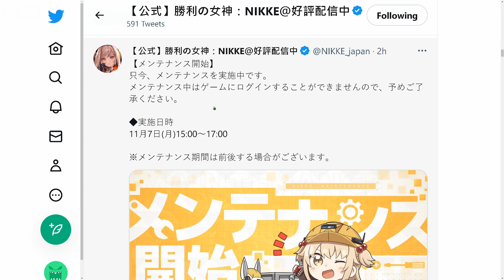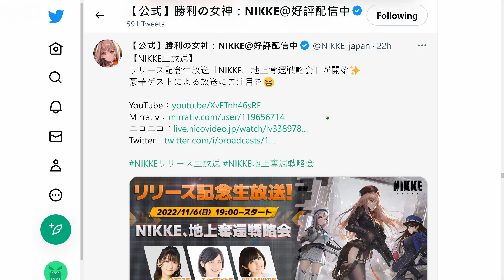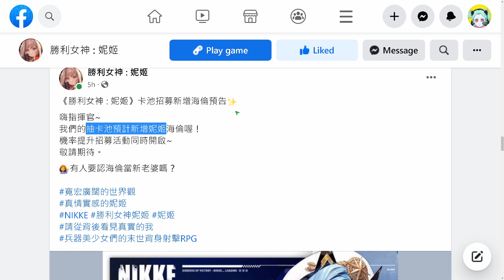新角色預告 ► SSR 海倫 🔫 免費 10 抽卷 🔫 首次長時間維護 🔫 新情報消息 【 勝利女神 : 妮姬 NIKKE 】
J 個速度有點快, 原本的角色名字我都還沒記住🤪

『 資訊源自官方 』

一名 馬來西亞 內容創作者的 勝利女神妮姬 資訊分享影片.
NIKKE news & information sharing by a Malaysia content creator.